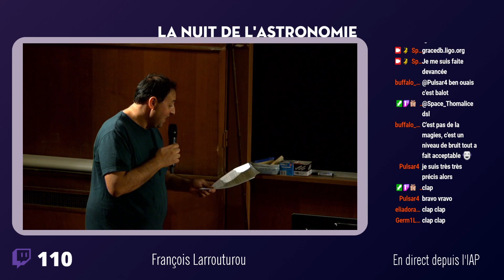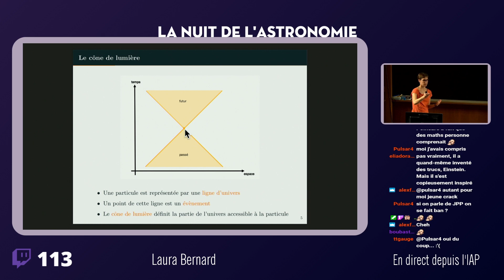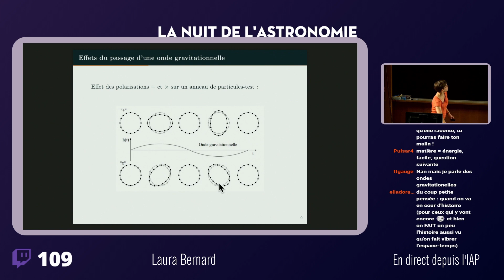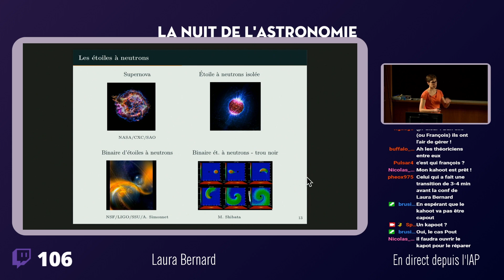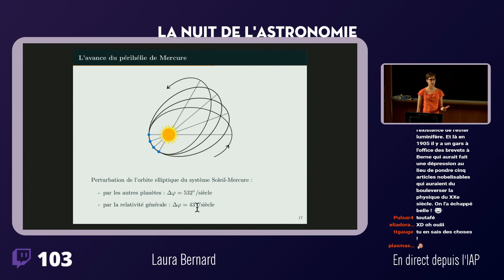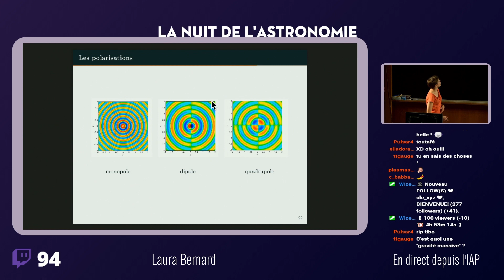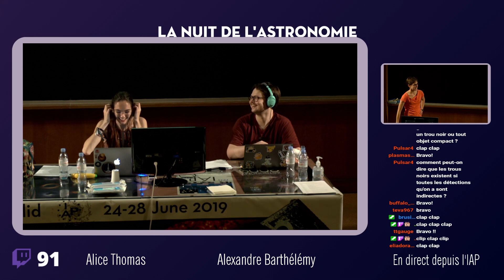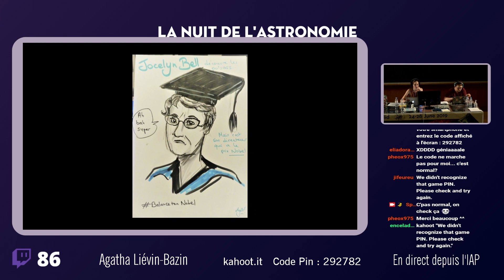TESTER LA RELATIVITÉ GÉNÉRALE AVEC LES ONDES GRAVITATIONNELLES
Présentation par Laura Bernard (chercheure au Laboratoire Univers et Théories de l'Observatoire de Paris), enregistrée dans le cadre de la Nuit de l'astronomie 2020 de l'IAP, le 26 juin 2020.

La théorie de la relativité générale a été développée par Albert Einstein il y a plus de cent ans, et jusqu'à présent elle a toujours été confirmée par les expériences et observations. Les ondes gravitationnelles sont une des prédictions de cette théorie et grâce aux interféromètres terrestres LIGO et Virgo, nous sommes maintenant capable de détecter de manière directe ces ondes émises par la coalescence de deux trous noirs ou étoiles à neutrons en rotation. Cela nous ouvre une nouvelle fenêtre sur l'univers et va nous permettre de tester la théorie de la relativité générale dans un régime de champ fort jamais atteint auparavant. Dans cette présentation, nous dévoilons les mystères des ondes gravitationnelles et faisons le tour des tests passés et présents de la théorie générale.

Retrouvez le programme complet de la Nuit de l'astronomie 2020 sur notre site Internet